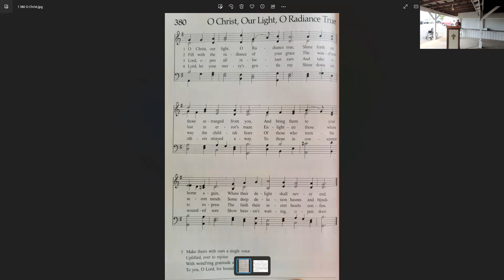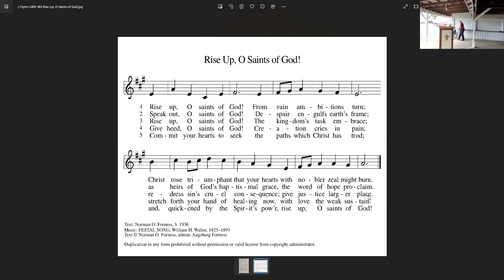St John Service, June 26, 2023